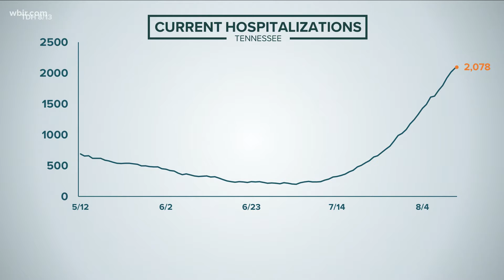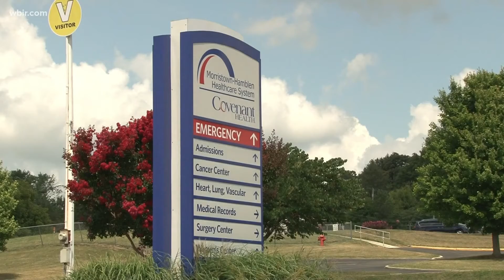Morristown Mayor encouraging vaccinations as COVID-19 cases rise in TN again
The message from the mayor there: slow the surge and get vaccinated.